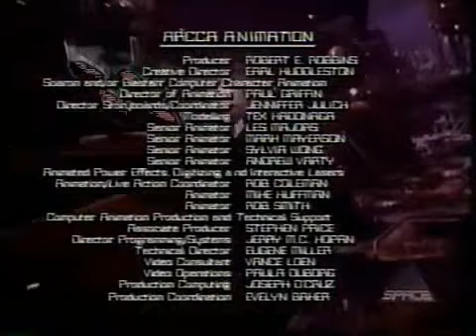Serial Lawas Tv - Captain Power & The Soldiers Of The Future 14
Captain Power & The Soldiers Of The Future Tv Series